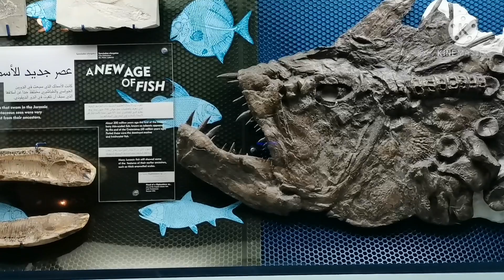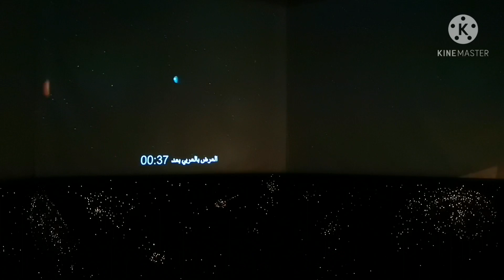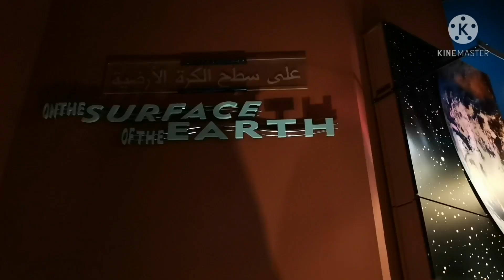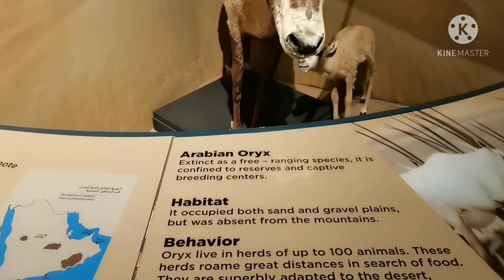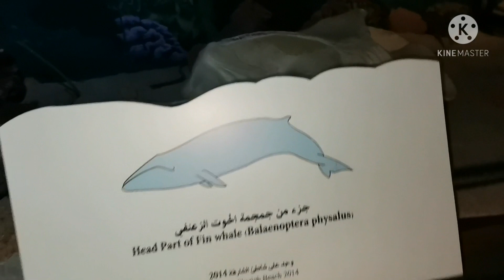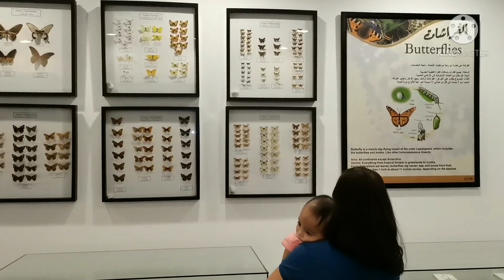BIGGEST DINOSAUR FOSSIL IN UAE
Sharjah Natural History and Botanical Museum

Among all the places to visit in Sharjah, this centre offers the most comprehensive information on species and ecosystems in the Arabian Peninsula. The Natural History & Botanical Museum has displays of fossils, meteorites, taxidermic displays of rare animals and desert ecosystems. The botanical garden also has nearly 100 different species of native plants, making it one of the most florally diverse parks in Sharjah. If you’re looking for things to do with kids, be sure to take a tour of the garden and learn all about flora in the desert habitat.